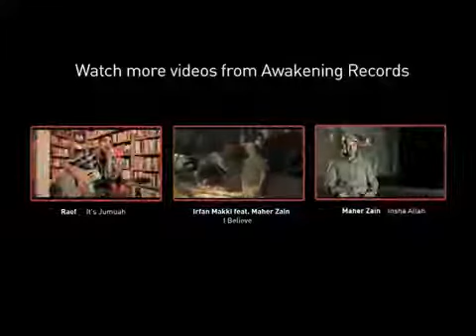Sami Yusuf - My Ummah(Live)